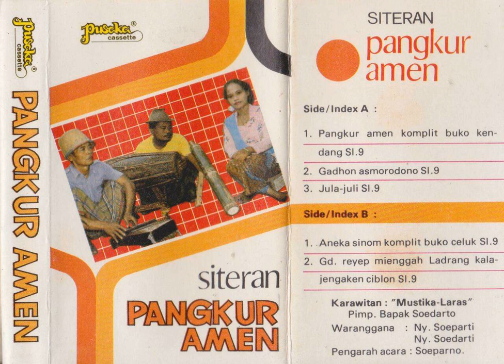Mustika Laras Group - Jaula Juli Sl. 9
Here's a Gamelan Siteran song from the Mustika Laras Group. Gamelan Siteran is a style of music featuring portable, inexpensive instruments instead of the heavy bronze metallophones of a typical gamelan. A typical group consists of varieties of siter (small zither, which leads to the name), kendang (drum), and a large end-blown bamboo tube or a gong kemodhong, functioning as a gong ageng. A full group has a celempung, siter, siter panerus, siter slenthem, kendhang ciblon, and gong kemodhong. It is typically accompanied by singing as well. The instruments are often homemade, something which is impossible with the more characteristic gamelan instruments. Performances are usually of pieces from the standard Javanese gamelan repertoire.